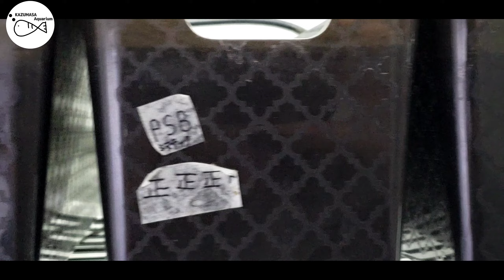ゾウリムシ・PSB・粉餌を４ヶ月間与えた続けた成長検証【メダカ】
メダカをゾウリムシ・PSB・粉餌とそれぞれを容器に分けて与え続けた4ヶ月の成長記録です。

◆使用音楽
FREE BGM DOVA-SYNDROME
MusMus